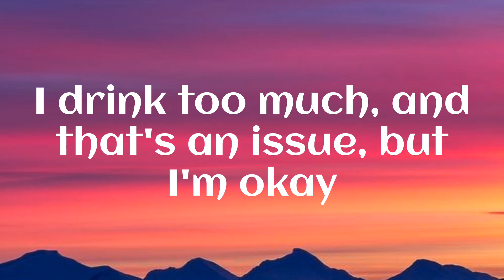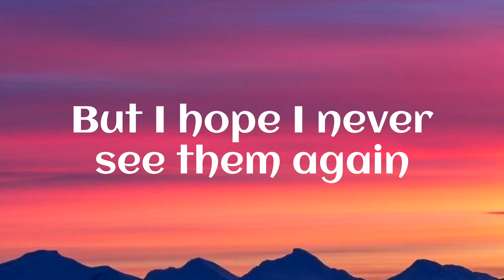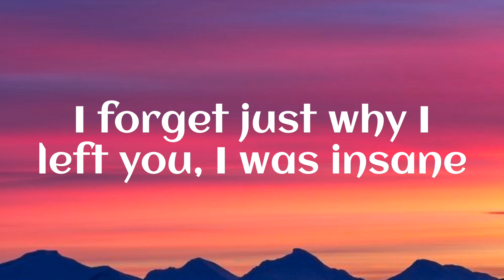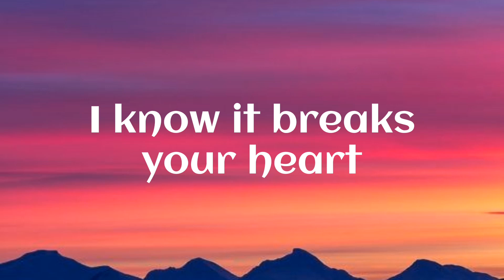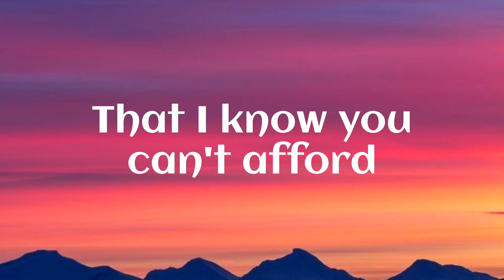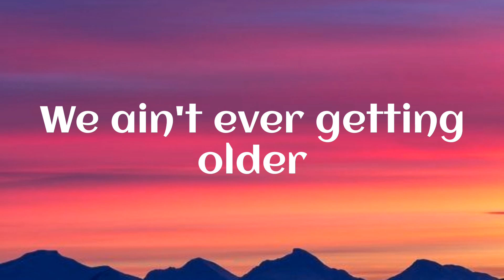The Chainsmokers - Closer (lyrics) ft. Halsey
Closer The Chainsmokers Halsey